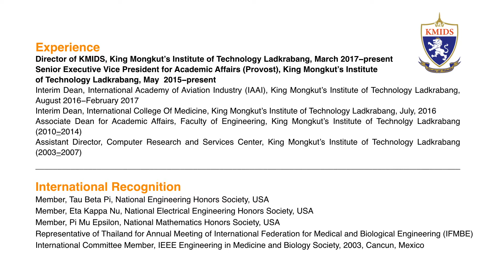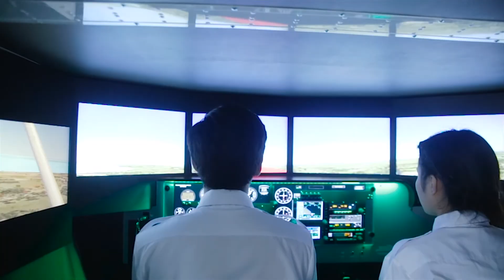Welcome Message from School Director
ผู้ช่วยศาสตราจารย์ ดร. สุพันธุ์  ตั้งจิตกุศลมั่น
Supan Tungjitkusolmun
Ph.D. (U. of Wisconsin-Madison)
School Director

Education
PhD (Electrical Engineering)
University of Wisconsin, Madison, USA
MSEE (Electrical Engineering)
BSEE (Electrical Engineering)
University of Pennsylvania, USA (Magna Cum Luade)
High School Diploma
Kent School, Kent, CT

Experience
Director of KMIDS, King Mongkut’s Institute of Technology Ladkrabang, March 2017−present
Senior Executive Vice President for Academic Affairs (Provost), King Mongkut’s Institute of Technology Ladkrabang, May  2015−present
Interim Dean, International Academy of Aviation Industry (IAAI), King Mongkut’s Institute of Technology Ladkrabang, August 2016−February 2017
Interim Dean, International College Of Medicine, King Mongkut’s Institute of Technology Ladkrabang, July, 2016
Associate Dean for Academic Affairs, Faculty of Engineering, King Mongkut’s Institute of Technolgy Ladkrabang (2010−2014)
Assistant Director, Computer Research and Services Center, King Mongkut’s Institute of Technology Ladkrabang (2003−2007)

International Recognition
Member, Tau Beta Pi, National Engineering Honors Society, USA
Member, Eta Kappa Nu, National Electrical Engineering Honors Society, USA
Member, Pi Mu Epsilon, National Mathematics Honors Society, USA
Representative of Thailand for Annual Meeting of International Federation for Medical and Biological Engineering (IFMBE)
International Committee Member, IEEE Engineering in Medicine and Biology Society, 2003, Cancun, Mexico
National Recognition
Top 100 “Ranking of scientists in Thai Institutions according to their GSC profiles” of Webometrics
Post-Doctoral Research Fellowship, Thailand Research Fund